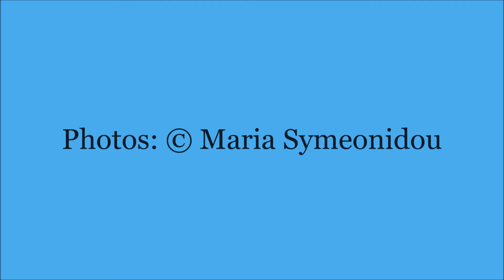Abandoned house | Elefsina